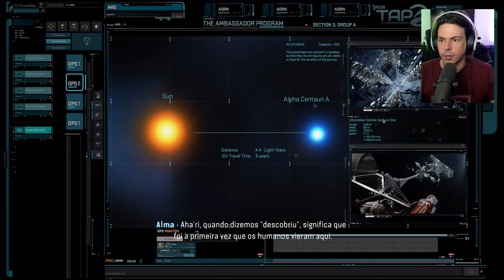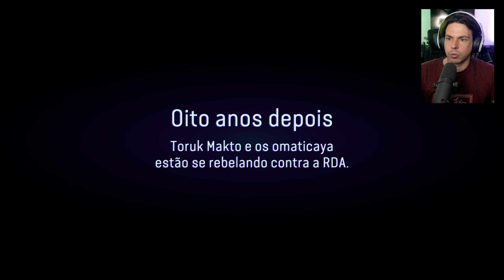AVATAR: Frontiers of Pandora || #1 - O Início dos Na'vi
TAGS
Avatar Ubisoft Far Cry Gameplay Game Play O Início Começo parte 1